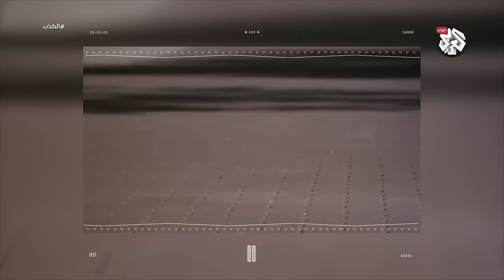الكذب ودوره في بناء الحضارة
نتناول طبيعة الكذب وتعريفاته وأنواعه، قوته وإمكانياته، والتساؤل عن مشروعية الكذب في مجالات عدة، مثل حقول السياسة والعلاج النفسي والعلاقات المجتمعية والفنون.
نحاول في هذه الحلقة اكتشاف الجوانب الابتكارية والمهارية في الكذب، وكذلك جوانبه التحفيزية المتعلقة ببث الشكوك في العقل البشري، والتساؤل عن مدى إسهام كلاهما (الجوانب الابتكارية والتحفيزية) في تطور العقل البشري.
الكذب باعتباره سلوكا حضاريا في مقابل الطبيعة التي تكذب في أبسط أشكالها وأنشطتها، وانطلاقا من هذا فإن بإمكاننا التساؤل عن نظرتنا إلى الكذب باعتباره غريزة وفطرة أم أمر مكتسب.
على جانب آخر دفعت الشكوك التي حفزها الكذب في العقل البشري إلى اعتبار الكون كذبة كبيرة، اعتباره محاكاة، فما تأثير هذه الفكرة على الفلسفة وعلى الفنون والأدب؟ وإلى أي مدى يقبل الكذب في الفن؟
لماذا نرفض الأكاذيب الخارجية بينما نسمح لأجسادنا أن تكذب علينا مثلما في فعل الحب كي تصبح سلطة الكذب داخلية؟

المصادر
1)     أحلام يقظة جوال منفرد – جان جاك روسو – ترجمة وتعليق: ثريا توفيق.
2)     تاريخ الكذب – جاك دريدا – ترجمة رشيد بازي
3)     تاريخ الكذب – خوان خاثينتو مونيوث – ترجمة طه زياده
4)     The Oxford Handbook of Lying – the Oxford academic.
5)     في التفسير.. محاولة في فرويد – بول ريكور – ترجمة وجيه أسعد
6)     How serotonin shapes moral judgment and behavior - Jenifer Z Siegel1 and Molly J Crockett Sep. 2013 – National Library of medicine
7)     عبقرية الكذب – فرانسوا نودلمان – ترجمة إياد عيسى
8)     The Lie of the Fox: Rousseau's Theory of Verbal, Monetary and Political Representation - Marc Shell.
9)     Love and the Brain – Harvard medical school.
10) Lying Through One's Nose: On Masculine Sexuality and Deception in Collodi’s Pinocchio - Shirley Sharon-Zisser
11) Kant on Lying in Extreme Situations - Wim Dubbink - de gruyter
12) Enjoying what we don't have - todd mcgowan